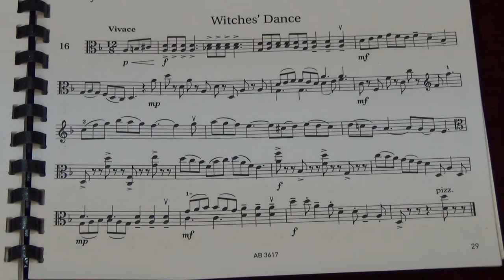Viola Grade 8 Sight Reading No 16 Vivace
Grade 8
No. 16 Vivace
Played by Mike Chow